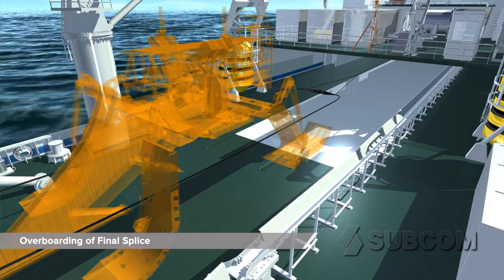SubCom - Oil & Gas Platform - Undersea Fiber Optic Cable Connection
This animation depicts the standard installation of a subsea fiber optic communications cable for an oil and gas platform, delicately performed by SubCom's cable ships and submersible tools.